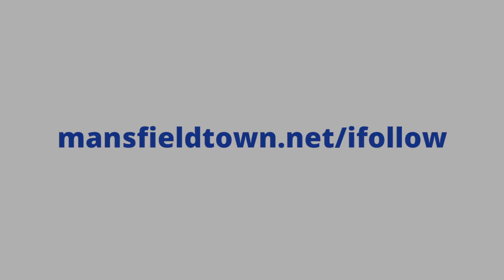Ollie Clarke scores the first goal against Scunthorpe